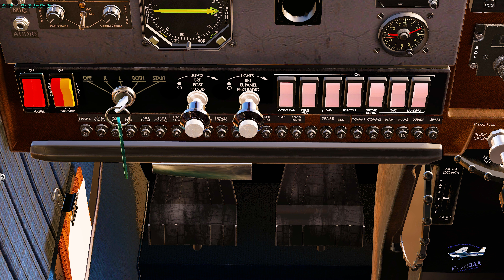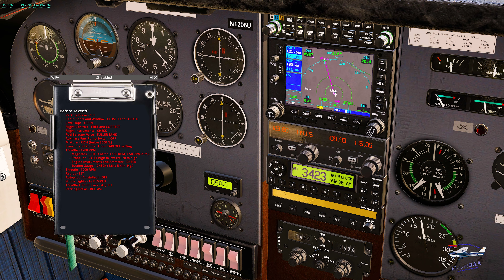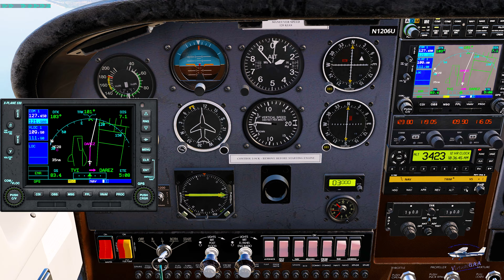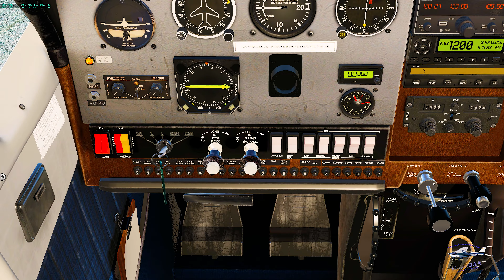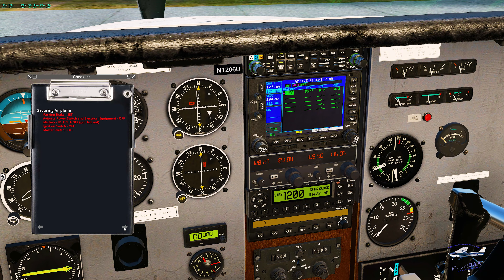X-Plane 12 - General Aviation - Introduction to the Cessna 206 StationAir | IFR in IMC (RDU to FFA)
I thought I'd make a quick flight from Raleigh-Durham Internation Airport (KRDU) to Kill Devil Hills, North Carolina, home of the Wright Brothers' 1st flight (KFFA). It wasn't a quick flight. I thought I'd be able to break through the clouds at about 6500 feet. The clouds thought otherwise. This is what can happen to a newly IFR-rated pilot when he does not prepare thoroughly for a flight. ENJOY.

AIRCRAFT: Cessna 206 StationAIr by Thranda
Virtual Pilot: Frank White - AKA VirtualGAa

X-Plane 12 - General Aviation Cessna 206 IFR in IMC (RDU to FFA)
0:00 Introduction & Overview of the Thranda Stationair C206
43:15 Takeoff from RDU
1:25:30 Landing at Kill Devil Hills (FFA)